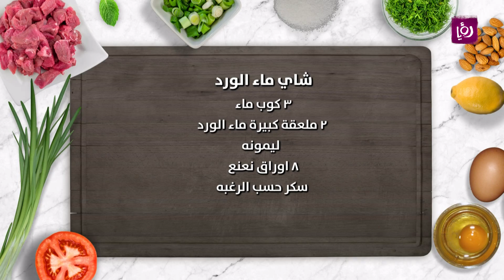شاي ماء الورد - ايمان عماري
ايمان عماري تحضر خلال مطبخ رؤيا شاي ماء الورد.